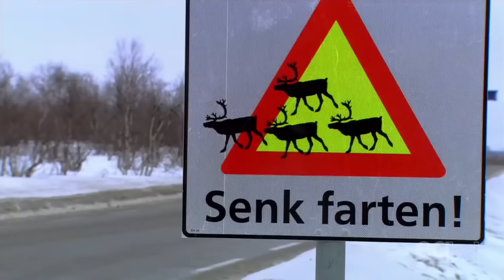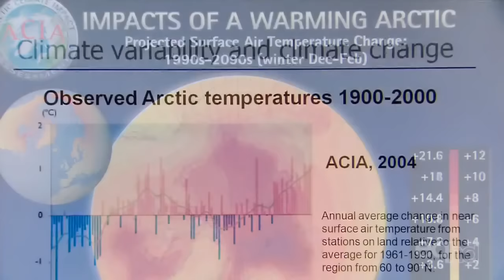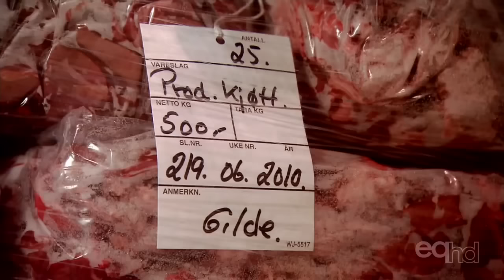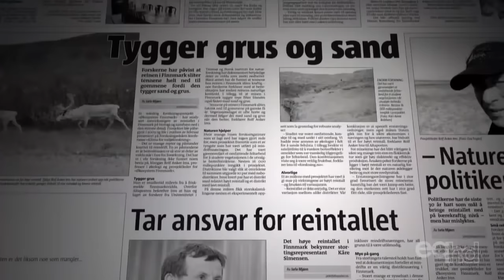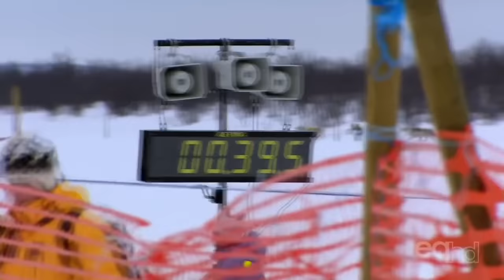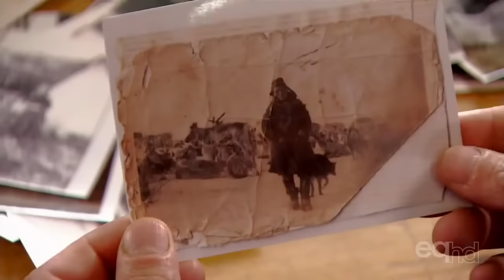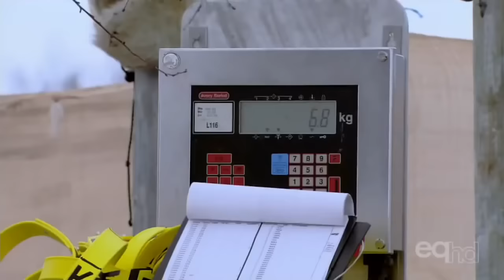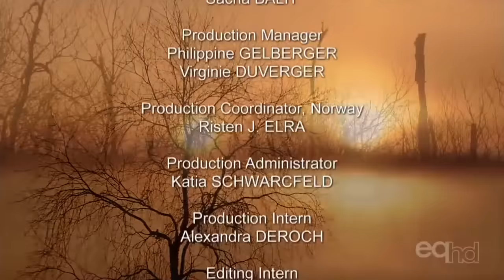A Day With Reindeer People | Documentary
Following the Sami reindeer herders in Norway as they deal with the effects of the warming tundra.
Director: Emmanuel Roblin